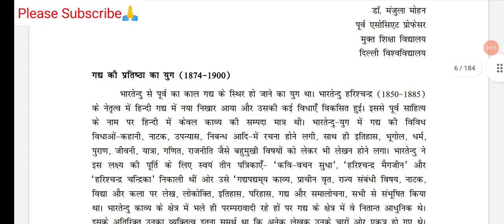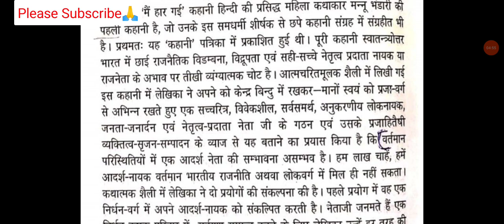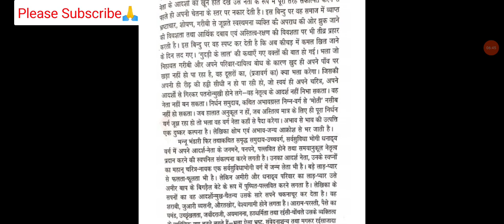Sol Assignment Answer Hindi || Ba & B.com Prog Hindi Assignment Answer || Sarkari Result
Sol Sarkari Result,sol Assignment 2021,sol Assignment
Sarkari Result assignment

Sol Update 2021,Sarkari result, sol sarkari result